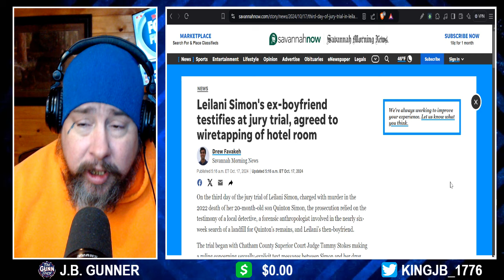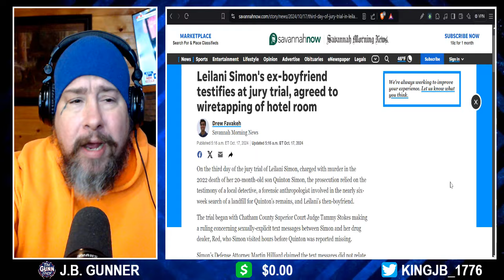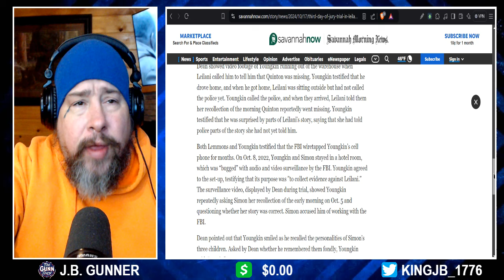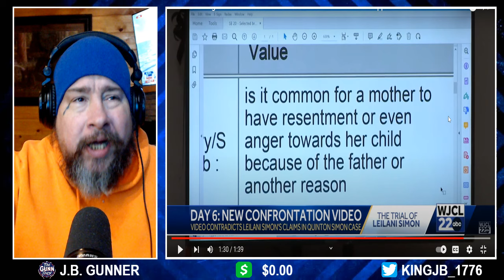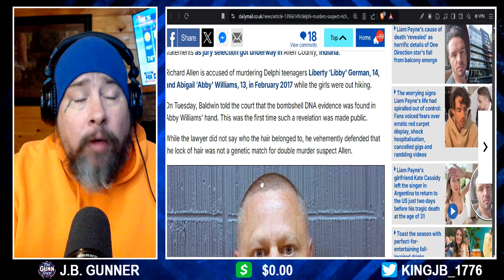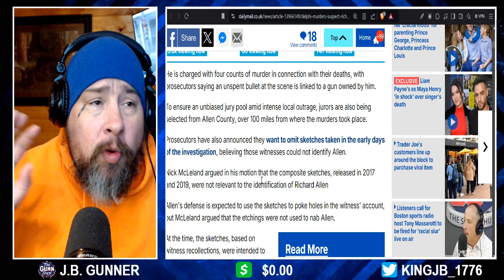WOW! There was DIFFERENT DNA/Hair Found on Victims in Delphi! LeiLani Simon's X BF Ratted Her Out!